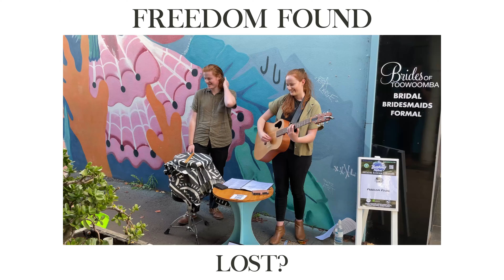Friend (By Jonathan Ogden) - Cover by Freedom Found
My sister Jess and I had a great time performing this song and a bunch of others at the Toowoomba busking festival in our music duo, Freedom Found!